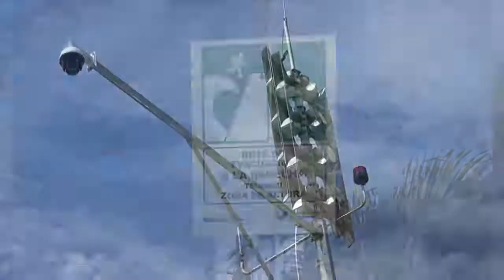ALEXANDRA OCLES - SECRETARIA GESTIÓN DE RIESGOS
SIMULACRO PERMITIRÁ MEDIR CAPACIDADES DE RESPUESTAS MINISTRA SOCIALIZA TEMA